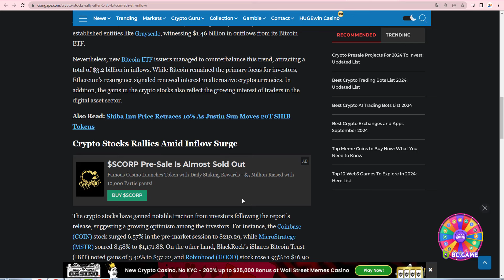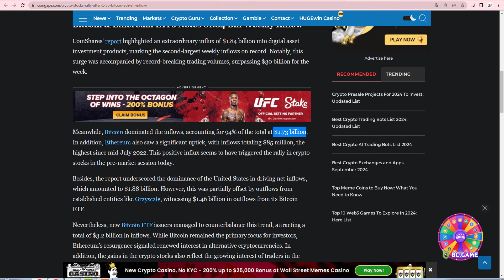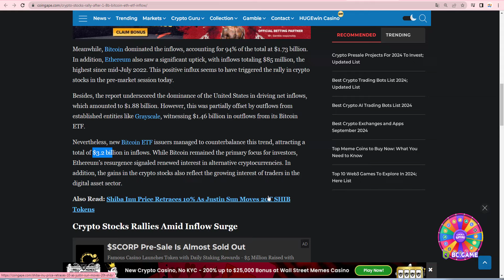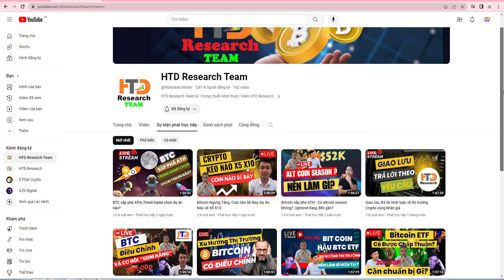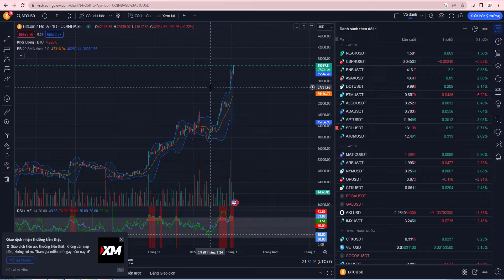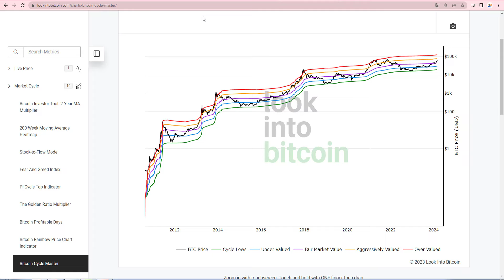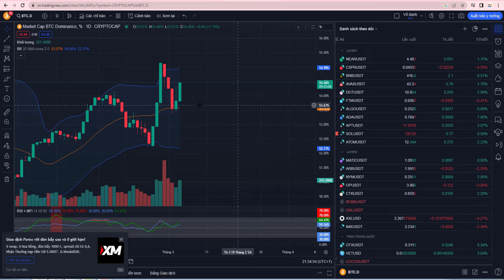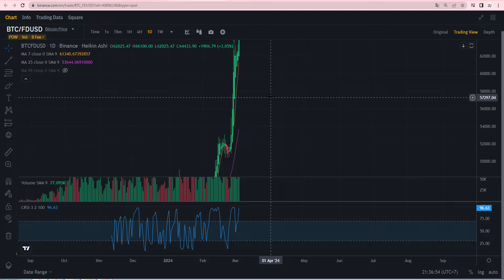Bitcoin Tăng Tốc Pump Mạnh, Dòng Tiền Cực Lớn Chảy Vào Thị Trường, Bitcoin Có Điều Chỉnh Mạnh?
Link đăng ký các sàn giao dịch uy tín:
💰 Sàn Binance giảm 20% phí giao dịch trọn đời:
Chúng tôi sẽ ghi nhận ý kiến phản hổi của cộng đồng nếu được các bạn góp ý 1 dự án tốt mà chúng tôi chưa đánh giá hoặc Research.Team sẽ đánh giá và research những dự án đó rồi thông tin đến các bạn qua video phát trên kênh HTD check crypto của chúng tôi.